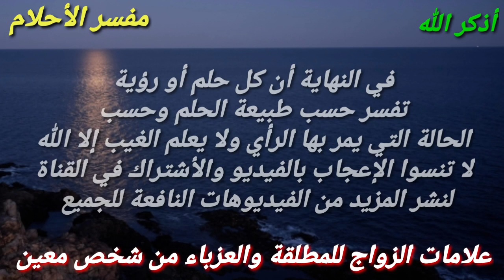7 أحلام تدل علي الزواج من شخص معين، علامات الزواج في المنام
هذا الفيديو يتحدث عن اهم الاحلام والرؤي التي تبشر بقرب الزواج مثل :رؤية الخاتم،رؤية ارتداء الملابس الجديدة،رؤية الكعبة،رؤية الحذاء